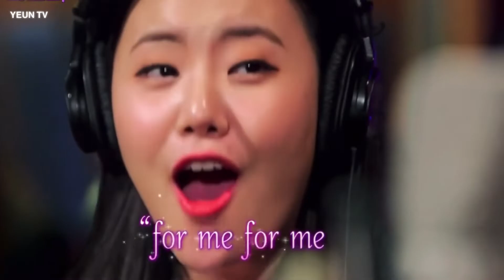[김호중이 부르는 퀸의 보헤미안 랩소디] 김호중과 멋진 화음의 이스텔라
[김호중이 부르는 퀸의 보헤미안 랩소디] 김호중과 멋진화음의 이스텔라
아무도 모르게 김호중의 파트너